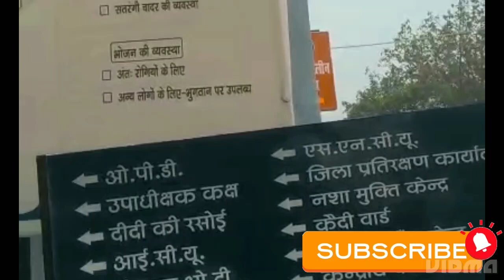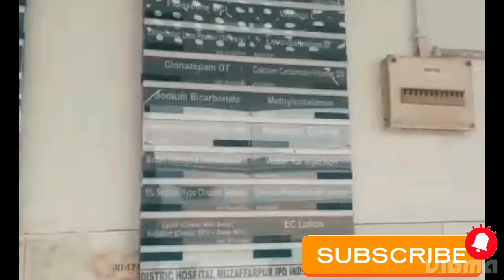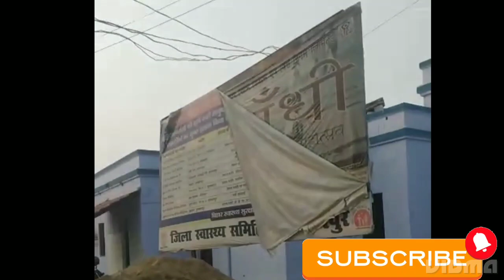Sadar Hospital Muzaffarpur full vlog